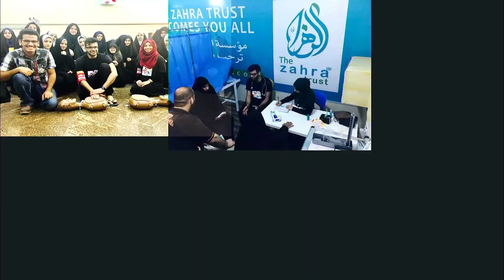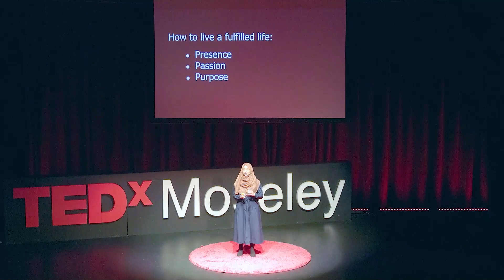How To Live A Fulfilled Life – Lessons From My Dying Patients | Sayyada Mawji | TEDxMoseley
What is the secret to living a fulfilled life and what actually matters at the end? In this captivating and moving talk, family medicine physician Dr Sayyada Mawji shares her experience of working in palliative care and the powerful conversations held with her dying patients, unearthing the three key lessons to living a truly fulfilled life. Dr Sayyada Mawji is a London-based General Practitioner, aid worker and senior charity lead. She is a compassionate doctor known for her patient-centred approach, and her motivation to help others has led her to assist during many of the recent humanitarian disasters, establishing various international healthcare initiatives that continue to support many worldwide.

Alongside these roles she is a media doctor and health advocate, providing a trusted voice to leading international media outlets and improving health awareness and engagement through her social media platform This talk was given at a TEDx event using the TED conference format but independently organized by a local community.